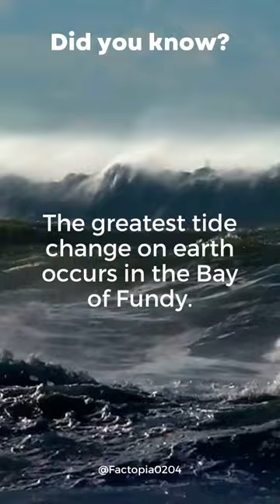"World's Highest Tides in Canada's Bay of Fundy"